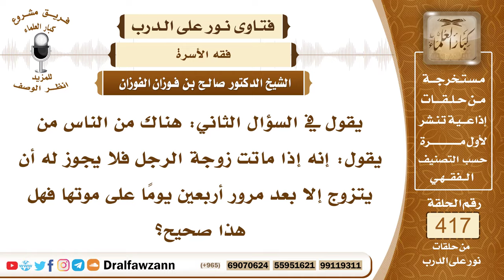5592- هل صحيح أنه لا يجوز للزوج الزواج بعد وفاة زوجته إلا بعد أربعين يوما - الشيخ صالح الفوزان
"5592- يقول في السؤال الثاني: هناك من الناس من يقول: إنه إذا ماتت زوجة الرجل فلا يجوز له أن يتزوج إلا بعد مرور أربعين يومًا على موتها فهل هذا صحيح؟
الجواب:  هذا كلام باطل، لا أصل له، وإذا ماتت امرأة الرجل فله أن يتزوج في اليوم الذي ماتت فيه وله أن يتزوج وهي حية أيضاً إلى أربع نسوة، أما الذي يُحجِّر عليه لا يتزوج إلا بعد أربعين يومًا فهذا من الكلام الباطل! له أن يتزوج وهي حية وله أن يتزوج بعد موتها إلى أربعين نسوة.  السائل: ربما روجت بعض وسائل الإعلام للناس أن هذا من الوفاء عنده، ما قولك يا شيخ؟
الشيخ: ليس من الوفاء أن نقول امتنع عن التزوج، هذا ليس من الوفاء، وليس هو من حق الزوجة عليه.

السيرة الذاتية :
للاشتراك في قناة الشيخ صالح الفوزان

14_ الشيخ محمد أمين الشنقيطي
يتيوب

15_سماحة المفتي عبد العزيز آل الشيخ
 يوتيوب

رئيس الفريق
لمشروع كبار العلماء